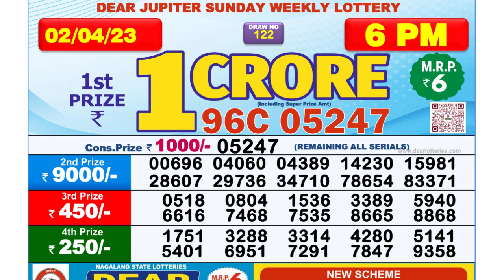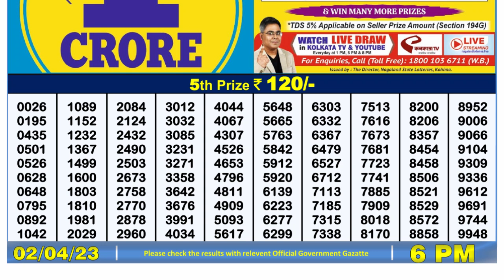Dear Lottery Sambad 6pm today 02.04.23 Nagaland State Lottery Result